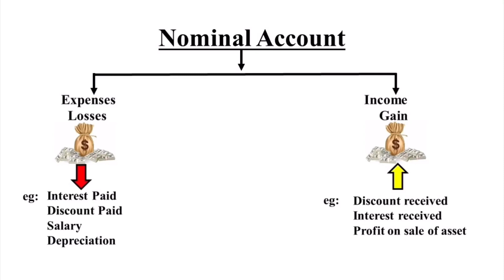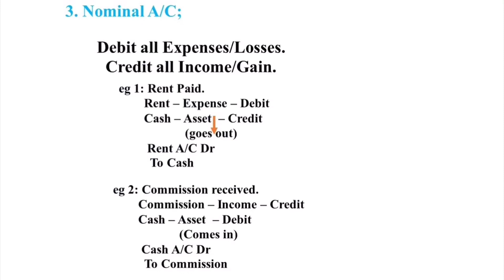what is Nominal account//malayalam class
The nominal account is an income statement account (expenses, income, loss, profit)
Rule of Nominal account
Debit expenses and losses, credit income and gains